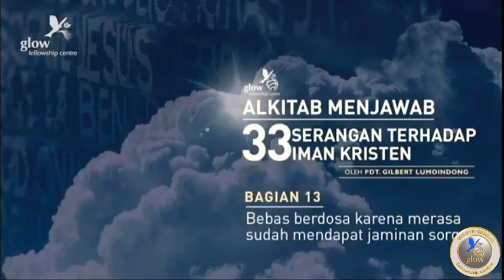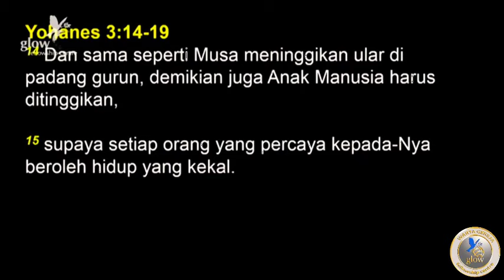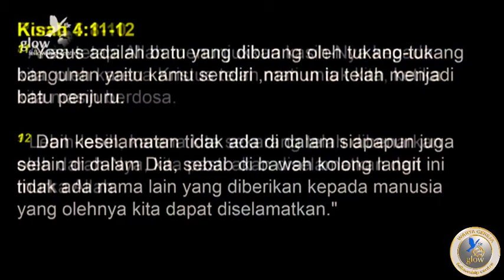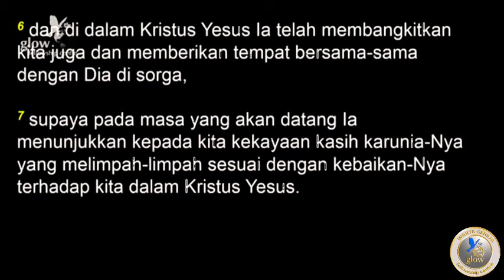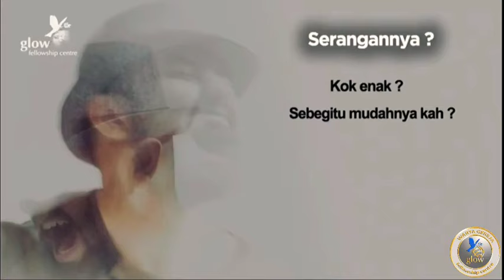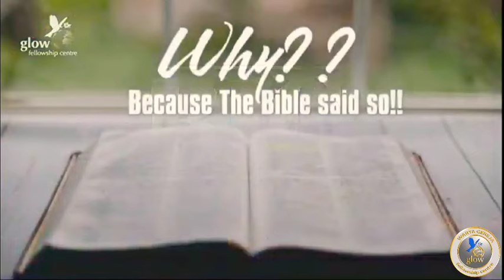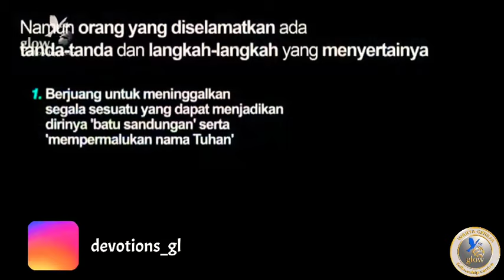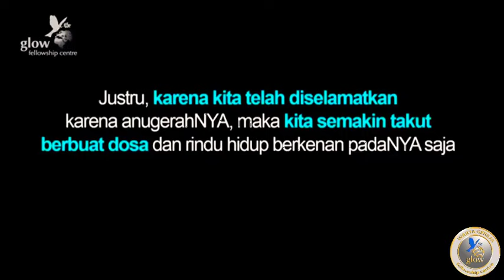#13 | Bebas Berdosa Krn Sudah Merasa Mendapat Jaminan Sorga | Pdt. Gilbert Lumoindong | 8.9.19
khotbah Pdt. GilbertLumoindong 33 Alkitab Menjawab Serangan Terhadap Iman KRISTEN | Bag #13 "Bebas berdosa Karena Sudah Merasa Mendapat Jaminan Sorga" | 08.09.19
• available on youtube now •

•like FB Hamba Tuhan Gilbert Lumoindong
•follow IG @pastorgilbertl
•Youtube GBI Glow Fellowwship Centre / Gilbert Lumoindong TV